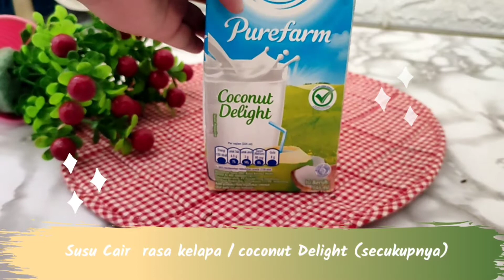Es Campur Coconut Delight| Cukup Pake Air Kelapa| Es Campur Tanpa Sirup| Takjil Buka Puasa Segar